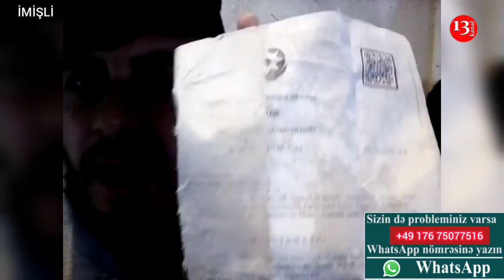"İmişli icra başçısı məni həbs elətdirdi, 5 gün içəridə təmizlik elədim"-İmişlidən Şikayət